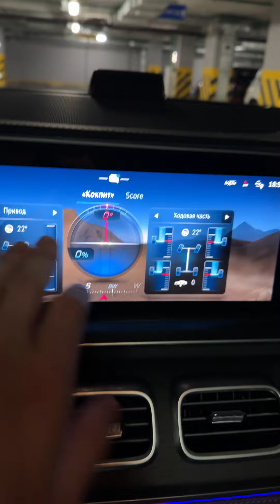Mercedes GLS450d в наличии в Москве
✅Mercedes GLS450D

Амг пакет
2024 год
3.0(367 л/с) Дизель
Новый, без пробега

Максимальная комплектация:
Камеры 360 (нового образца)
Музыка Burmester
Кожаный салон
Электро приводы всех сидений
Обогрев и вентиляция всех сидений
Массаж в передних сидениях
7 мест
Панорамная крыша
Пневмо подвеска
Задние мониторы
Планшет в заднем подлокотнике
4 зонный климат
Проекция на лобовое стекло
Деревянный руль
Отделка натуральным деревом
Ионизатор воздуха
Освежитель воздуха в бардачке

Колеса р22
Multi beam фары
Сумка Мерседес (в комплекте)

✅Цена в нашем телеграмм канале

Два авто в наличии:
✅Белый на коричневом
✅Черный на коричневом